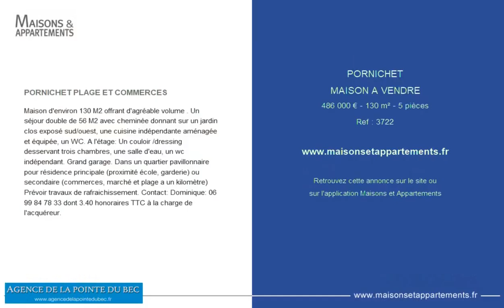PORNICHET - MAISON A VENDRE - 486 000 € - 130 m² - 5 pièce(s)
Référence : 3722

PORNICHET PLAGE ET COMMERCES

Maison d'environ 130 M2 offrant d'agréable volume . Un séjour double de 56 M2 avec cheminée donnant sur un jardin clos exposé sud/ouest, une cuisine indépendante aménagée et équipée, un WC. A l'étage: Un couloir /dressing desservant trois chambres, une salle d'eau, un wc indépendant. Grand garage. Dans un quartier pavillonnaire pour résidence principale (proximité école, garderie) ou secondaire (commerces, marché et plage a un kilomètre) Prévoir travaux de rafraichissement.

Cette annonce vous est proposée par l'agence Agence de la pointe du bec

|2431842|